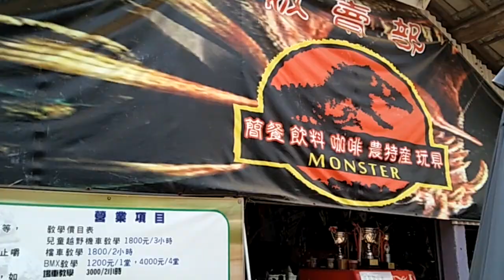Conall's First Bike Race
Conall's first bike race in Mingjian in Nantou County, Taiwan.

Race Date: Sunday March 25, 2018.

Shot using DJI Spark & DJI Osmo Mobile

MUSIC CREDIT
Journey by Declan DP Music